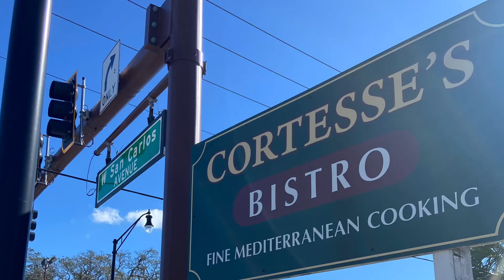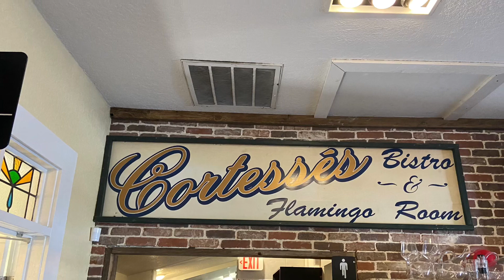St Augustine's Cortesse's Bistro. A great Mediterranean experience.